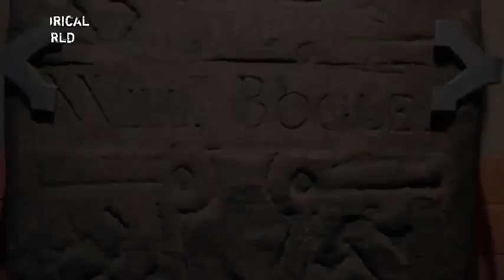7 Ancient wonders of the world by Historical World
7 amazing ancient wonders of the world.